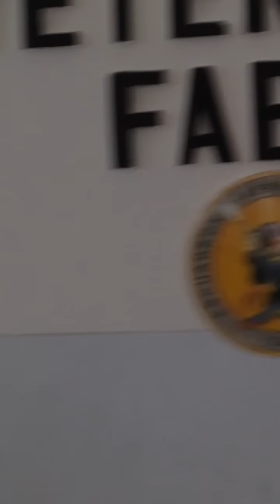Escuadron 201 anécdota sobre pancho pistolas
Espero lo disfruten esta anécdota la comentaron estos miembros del Escuadrón 201 en Hermosillo Sonora en febrero de 2014 un saludo a todos!